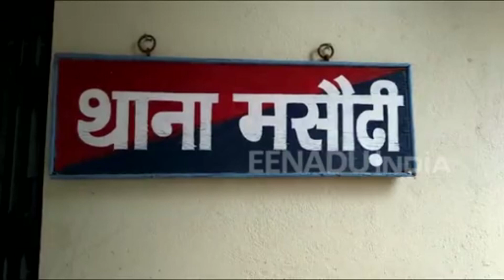बिहार के मसौढ़ी में नाबालिग से गैंगरेप, दो आरोपी गिरफ्तार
मसौढ़ी। बिहार में एक बार फिर हैवानियत का चेहरा सामने आया। जिसने लड़कियों की सुरक्षा पर सवाल उठाए। समाज को शर्मशार करने वाली यह वारदात मसौढ़ी के एक गांव विशम्भरपुर की है। जहां गांव में ही एक शादी से लौट रही एक नाबालिग लड़की के साथ दुष्कर्म किया गया।